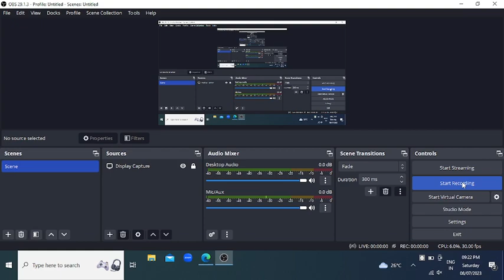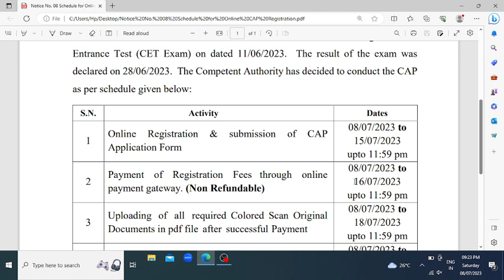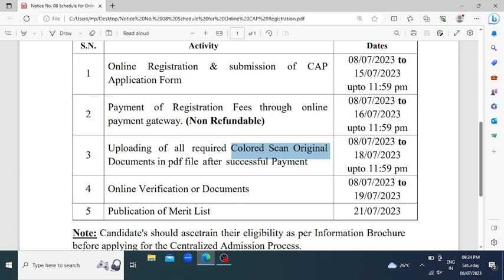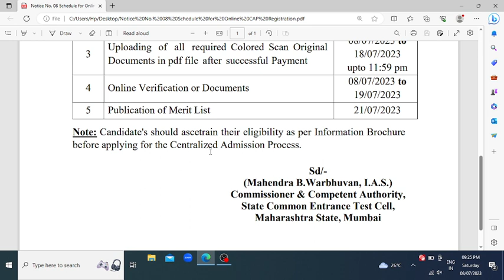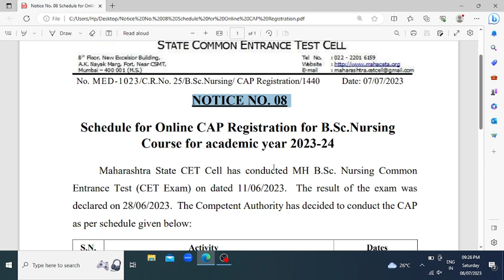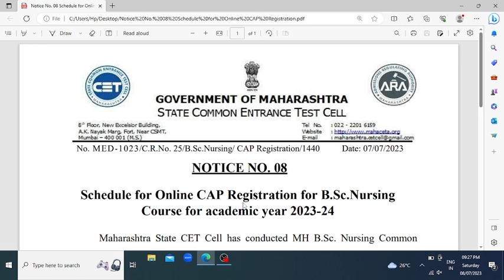बी.एस.सी नर्सिंगचे🔥 वेळापत्रक जाहीर..📢 Registration Process Of Bsc.Nursing Started..📢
🎯 छत्रपती संभाजीनगर ऑफिस
Plot No 50, Thakre Nagar, N 2, API Corner,
CIDCO, Chha Sambhajinagar. 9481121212, 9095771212

🎯 अकोला ब्रँच ऑफिस
Opp 05 No School, Besides Buldhana Urban Bank, Jatharpeth, Akola. 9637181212, 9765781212

🎯 For Online Counselling, Pay Your fees on Phonepe / GooglePe 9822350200

🎯 Online Counselling Fees ₹ 10000/-

🎯 Offline Counselling Fees ₹ 6000/-

🎯 To Join Free WhatsApp Group Join Below 👇 Link